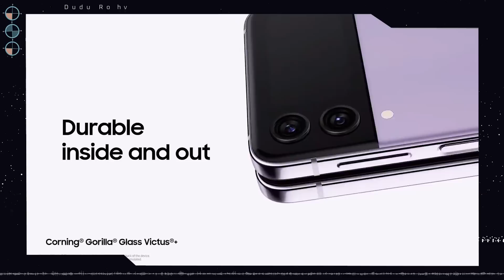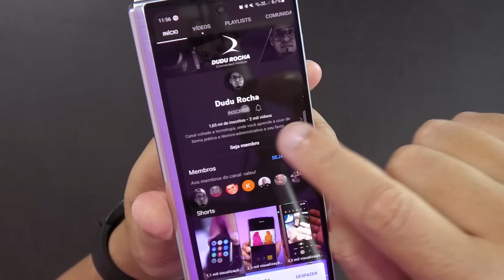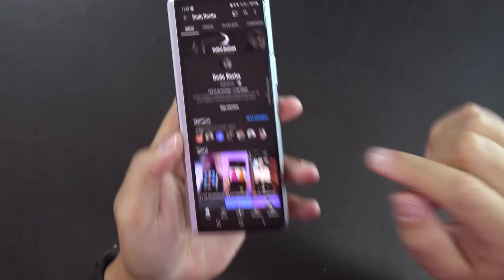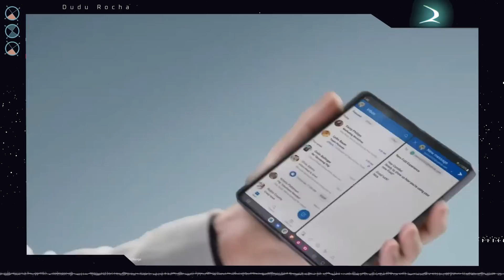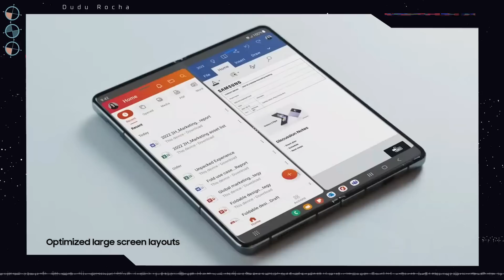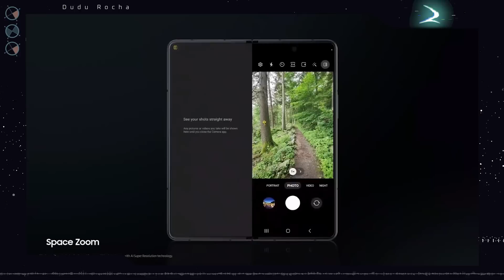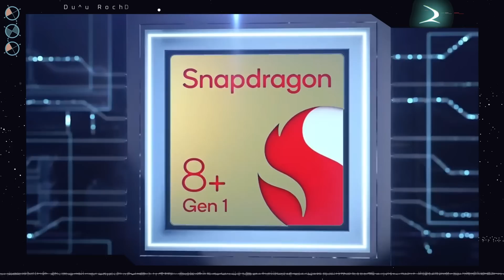GALAXY Z FOLD 4 e Z FLIP 4! OS NOVOS QUERIDINHOS DOBRÁVEIS DA SAMSUNG!